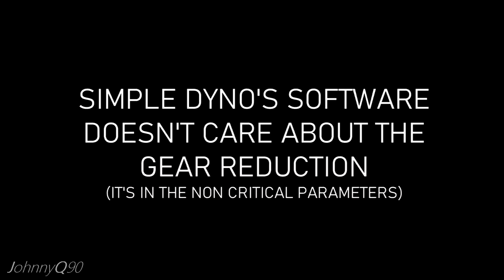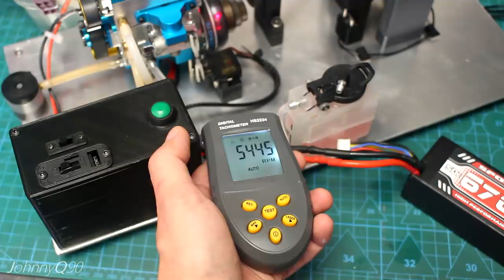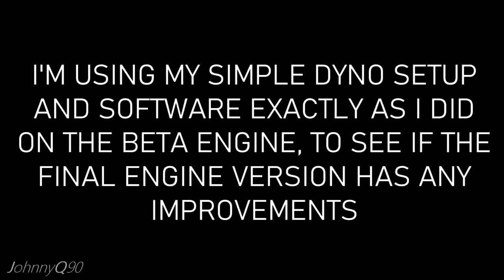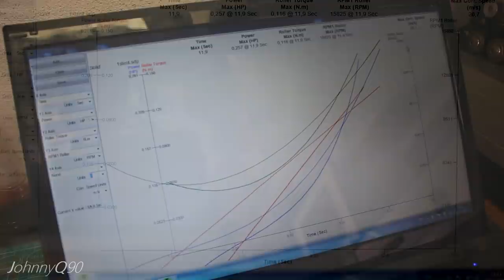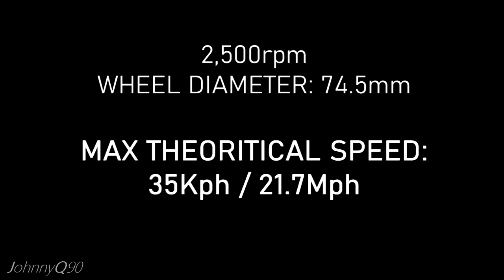TWIN Cylinder 4 Stroke 8.6cc TEST - Dyno/ MAX rpm/ Road test!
- Creality Ender CR-6 SE:
(code: BG8cfba7, CN warehouse, US$389, BG175e98, USA/AU/PL/ES warehouse, US$379)
➥Favorite radio system:
RadioLink RC4GS (code: BG685310, 10%off)